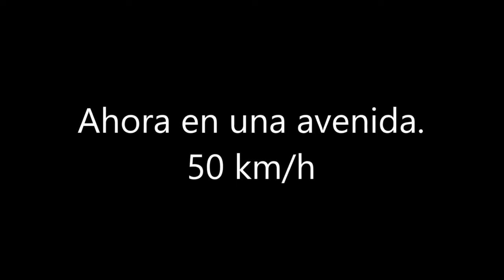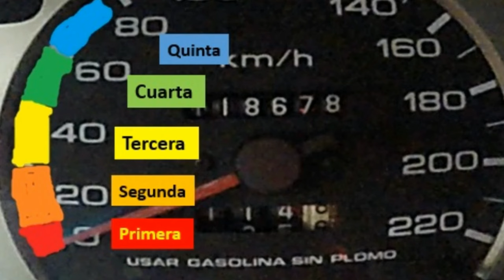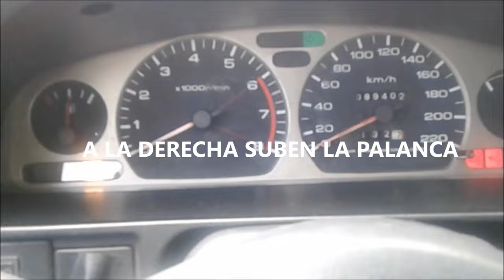Consejos Para CONDUCIR EN CIUDAD, lo que nadie te explica al Aprender a Conducir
como conducir un auto en la ciudad,
al conducir en la ciudad usted debe,
miedo a conducir en ciudad,
como conducir bien en la ciudad,
conducir en ciudad de mexico,
manejar en ciudad de méxico,
juegos de conducir en la ciudad con trafico y semaforos,
conducir en otra ciudad uber,
velocidad para conducir en la ciudad,
como conducir,
aprender a conducir,
clases de conduccion,
curso de conducir,